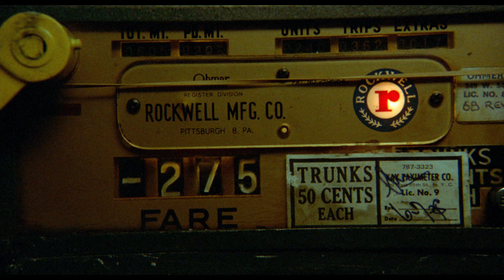【本編一部公開】日々の仕事で溜まってゆくフラストレーション 『タクシードライバー』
『タクシードライバー』デジタル配信／ブルーレイ&DVD発売中

第２９回カンヌ国際映画祭グランプリ（パルム・ドール）受賞！

【ストーリー】
タクシードライバーとして働くベトナム帰還兵のトラビス。
戦争で心に深い傷を負った彼は次第に孤独な人間へと変貌していく。
汚れきった都会、ひとりの女への叶わぬ想い――そんな日々のフラストレーションが、少女との出逢いをきっかけに、トラビスを過激な行動へと駆り立てる！！

■スタッフ
監督：マーティン・スコセッシ
製作：マイケル・フィリップス
製作：ジュリア・フィリップス
脚本：ポール・シュレイダー
撮影：マイケル・チャップマン

■キャスト
トラビス・ビックル：ロバート・デ・ニーロ
ベツィ：シビル・シェパード
アイリス：ジョディ・フォスター
ウィザード：ピーター・ボイル
トム：アルバート・ブルックス
スポーツ：ハーベイ・カイテル